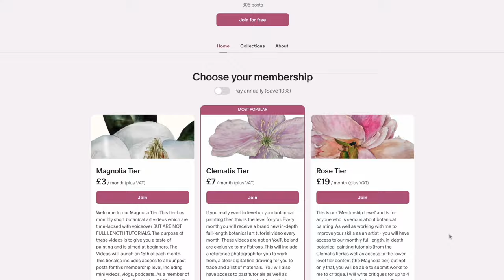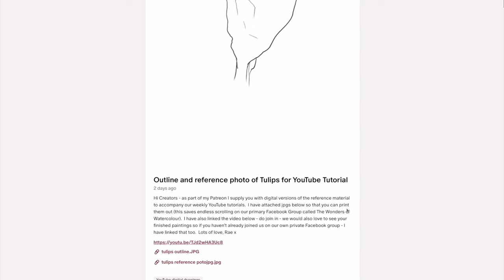botanical watercolour painting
Welcome to The Wonders of Watercolour.  In this tutorial I will show you how to paint using the wet in wet method, wet in dry method and watercolour glazing.   This watercolour tutorial is suitable for beginners.  I have listed all the materials but please use what you have and if you are struggling with matching colours please let me know and I will help you based on what you have:

If you enjoy this video and would like to learn more about BOTANICAL ART, then head over to our Patreon site where you will find in-depth tutorials as well as photo editing where I show you how I prepare photos for painting (depending on your tier level).  If you are serious about learning how to paint bold, botanical paintings, even if you are a beginner, then why not treat yourself to joining us there - the tutorials are more in-depth and ad-free, plus it's a really good way to support my channel.  We also have weekly videos - these could be vlog type videos, doodles etc.   Please note that the tiers mentioned are subject to change but are correct at the time of filming:  Here is the link

You may want to consider joining our private Facebook Group where you can post your completed paintings from these tutorials, as well as have access to the free traceable line drawings and reference photographs that I use so that you can try them for yourselves.  Here is the link